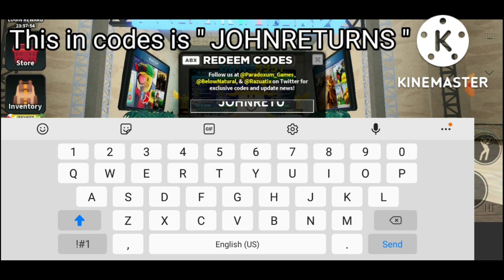HOW TO GET John Militant skins in CODES! Tower Defense Simulator (ROBLOX)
title: This video i gonna be showing you HOW TO GET John Militant skins!

hey you make sure like this video and Subscriber and hit bells and open comment

music use in